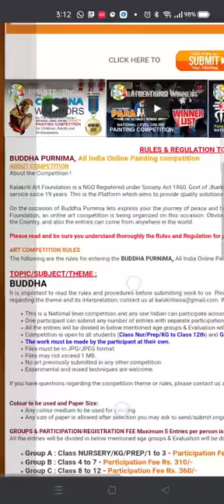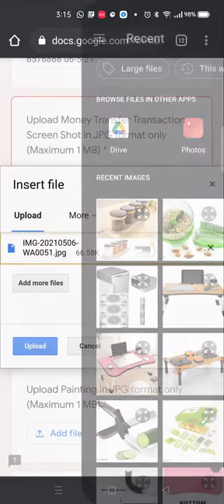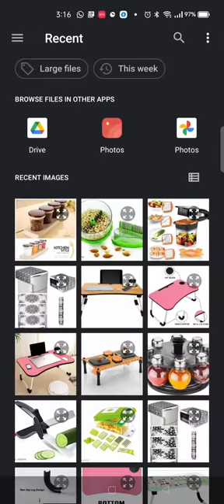Watch out..How to submit your painting in BUDDHA PURNIMA 2021 : All INDIA Online Painting Comp Eng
Participate in  BUDDHA PURNIMA 👩🏻‍🎨🎨👨🏼‍🎨
ALL INDIA 🇮🇳PAINTING COMPETITION 2021 organized by Kalakriti Art Foundation, (NGO - Registered Under Society act 1860) Jharkhand and MSME, Govt of India and Intellectual Property Rights, Govt of India

👉  ► *Contest Period : 6th May to 30th May 2021*

👉  ► *Theme : Buddha*

👉 ► Age Group : Children (4 years above ), Students and Professionals